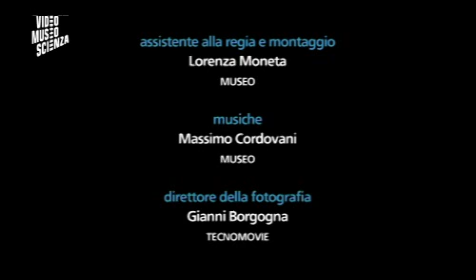Chi lo fa e chi lo sa? (videoclip) | Museoscienza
Mario è un panettiere e Luisa una scienziata. Il vero protagonista di questa storia però è praticamente invisibile: il lievito, un microrganismo che ci permette sia di fare il pane che di produrre l'insulina.